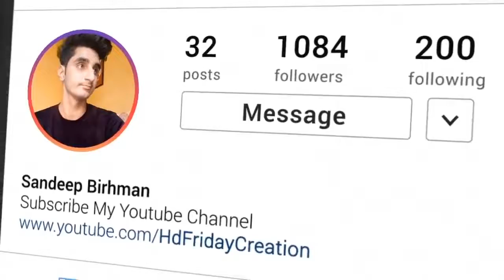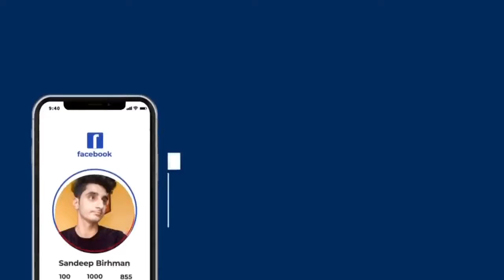January 14, 2020